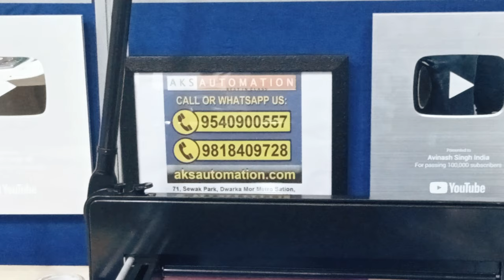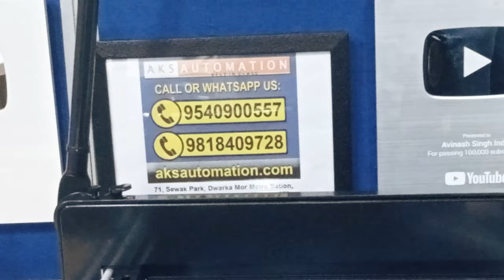Best Paper Cutting Machine Suppliers Rajasthan | Need Manual Paper Rim Cutter in Rajasthan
Looking for an affordable and efficient way to trim your paper and create clean, precise cuts? You're in the right place! In this video, we've curated a list of the best manual paper cutting machines available in 2024, all under ₹15,000.

🔥 Featured Paper Cutters 🔥

Precision Cutting - Precise Cutting: Discover the incredible precision and ease of use with this top-rated paper cutter. It's perfect for crafters, students, and professionals on a budget.

Security Blade Lock - Security Lock & Cradle: Get crisp, clean cuts every time with this manual paper cutter. It's designed to make your paper-cutting tasks a breeze, all while being gentle on your wallet.

Effortless Operation - Simple Operation: This versatile paper cutter offers durability and accuracy at an unbeatable price point. Whether you're working on a DIY project or handling office paperwork, it's got you covered.

Built to Last - Premium Tough Quality: If you're in search of a compact and portable paper cutting solution, look no further. This machine is perfect for small businesses and hobbyists alike.

Wide Application - Excellent Performance: Experience the magic of precision cutting without breaking the bank. This manual paper cutter is a must-have for anyone dealing with paper materials regularly.

🎯 Why Choose a Manual Paper Cutting Machine in 2023? 🎯

Manual paper cutters provide several advantages, including affordability, simplicity, and precise cutting control. They are perfect for those who prefer a hands-on approach to paper trimming and want to achieve professional results without the high cost of automated machines.

💡 Key Features to Look For 💡

Cutting capacity and size options
Safety features
Durability and build quality
Ease of use
Price point
Join us in this video as we explore these fantastic paper cutters in detail and help you make an informed decision on which one suits your needs best. Say goodbye to uneven edges and hello to perfectly cut paper every time!

🔗 Product Links 🔗

We're here to help you find the best tools for your paper-cutting needs.

📌 Timestamps 📌
0:00 - Introduction
0:58 - Setup
2:15 - Blade
3:30 - Backspace Adjust
4:45 - Size Marking
6:02 - Saftey Lock
7:30 - Conclusion and Recommendations

💥 Quick Enquiry Call or WhatsApp at 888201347 or 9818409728 👉 हमे 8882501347 या 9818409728 पर कॉल करें या व्हाट्सएप करें|

Best Paper Cutters in India

AKS Automation A4 Paper Cutter Photo Cutter Guillotine Paper Trimmer Office Paper Cutting Machine Photo Studio Paper Cutter Machine Home and Craft Paper Cutter

or Call and WhatsApp the Following Number 👇
🛒🚩 (Store Address): AKS AUTOMATION, 71 & 72 Uttam Nagar Sewak Park, Dwarka Mor Metro Station Pillar No-776 New Delhi-110059

Feel free to customize this description with specific product names, features, and links to match the paper cutting machines you're featuring in your video.